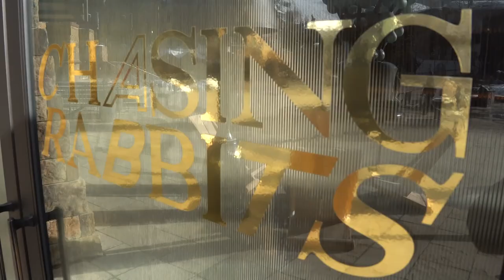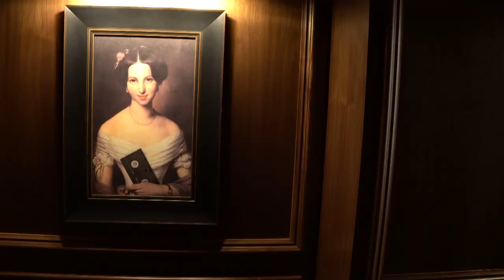Vail movie theater transformed into unique entertainment space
Chasing Rabbits is a new entertainment venue in Vail that is revamping the town's nightlife.

9NEWS (KUSA) is located in Denver, Colorado.